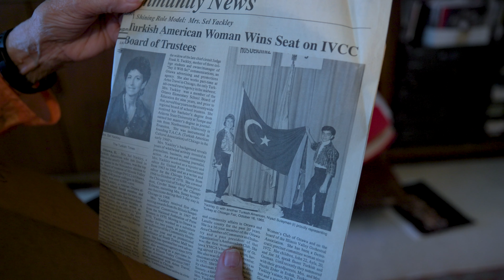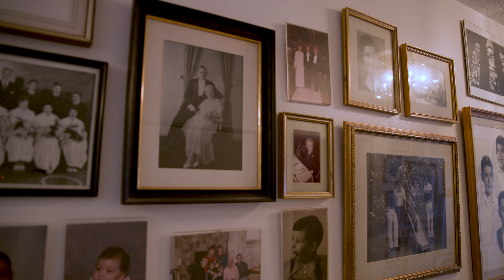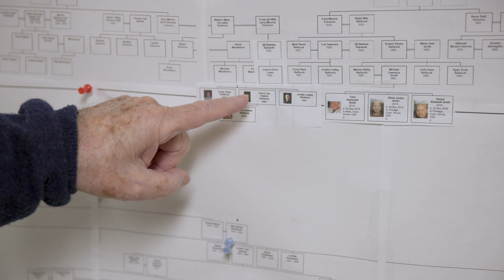What we can learn from SuperAgers: memory, aging and the human spirit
By studying SuperAgers, older individuals with exceptional memories, the Northwestern SuperAging Program advances our understanding of the aging brain — and why some stay younger than their peers.

Tamar Gefen, Molly Mather, Robert Vassar and many more at the Feinberg School of Medicine's Mesulam Center are on a mission to end Alzheimer's disease, combat all forms of neurodegenerative disease, and reveal the secrets to understanding memory and aging.